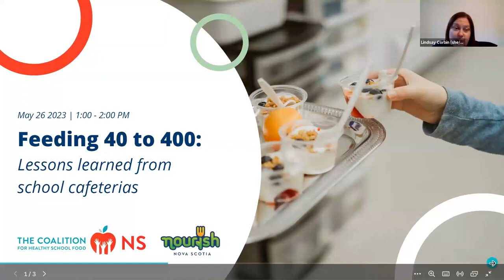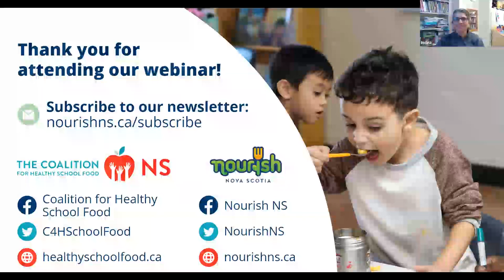Webinar: Feeding 40 to 400; Lessons Learned from School Cafeterias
Nourish Executive Director Lisa Roberts hosted a conversation with Indira Persaud (Kings County Academy) & Jenny Osburn (Learning Centre/Nourish) to learn from their experience working in school cafeterias. Jenny & Indira shared lessons learned along their cooking journey and welcomed questions from attendees.

This webinar was co-organized by Coalition for Health School Food and Nourish Nova Scotia.